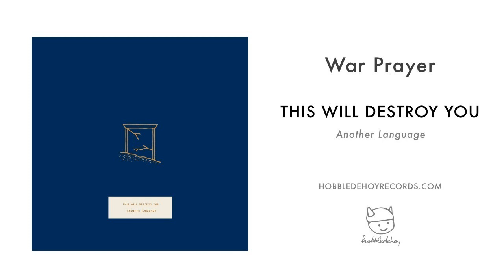This Will Destroy You - War Prayer